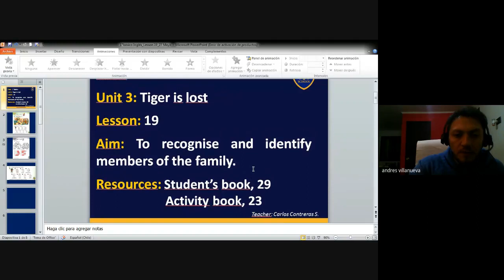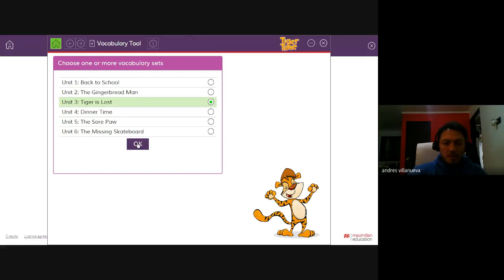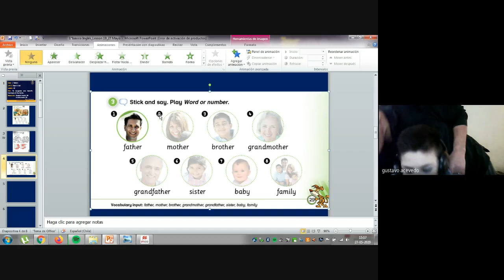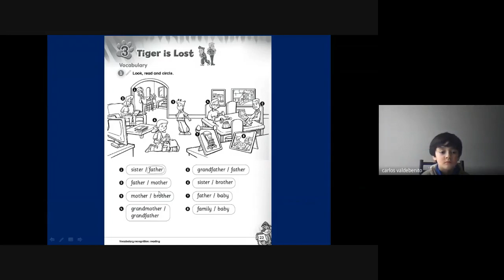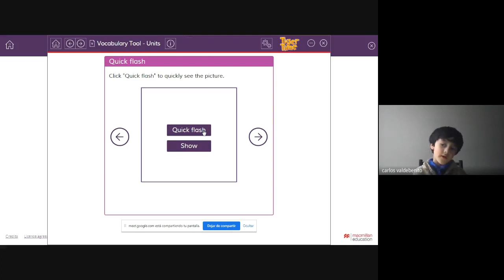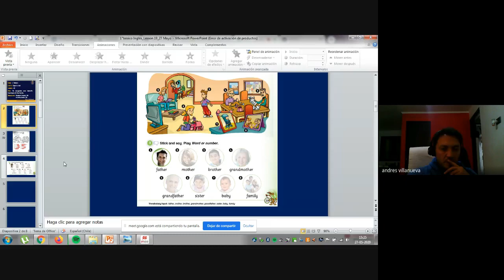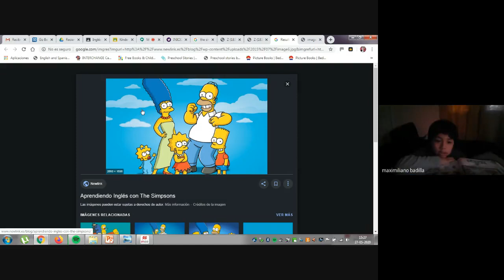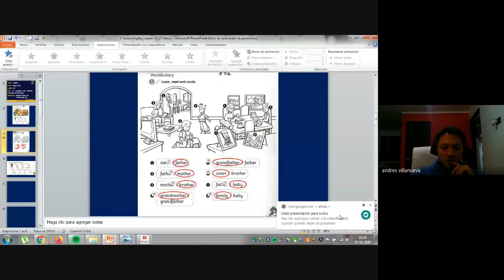Clase N° 19 Inglés 1° Básico Carlos Contreras